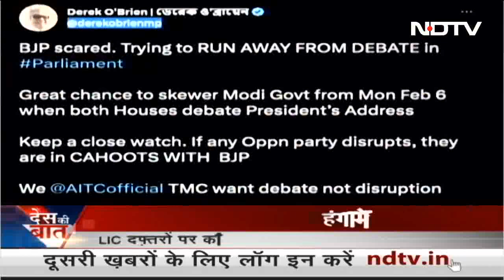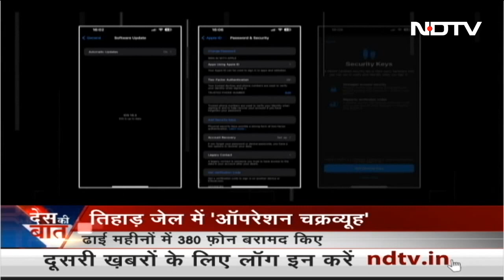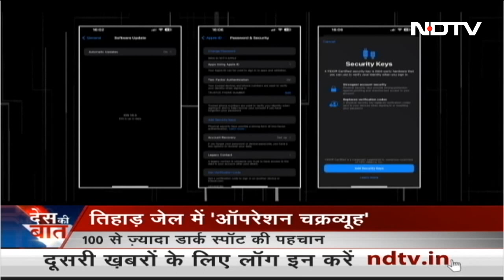Des Ki Baat | No Delhi Mayor Polls, Again. AAP Says Will Go To Supreme Court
Des Ki Baat - February 6, 2023: A third attempt to elect a Delhi Mayor failed today as protests erupted after a major change in rules that the Aam Aadmi Party (AAP) alleges will favour the BJP, which recently lost control of the civic body after 15 years. (Audio in Hindi)